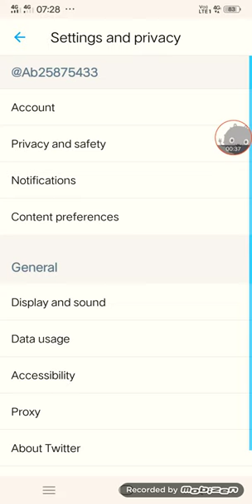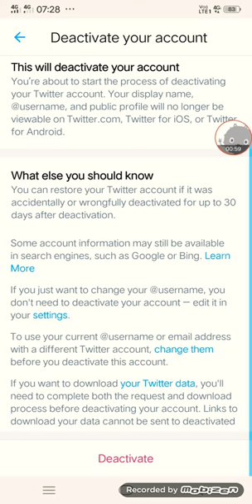How to deactivate your twitter account !! How to delete your twitter account !!